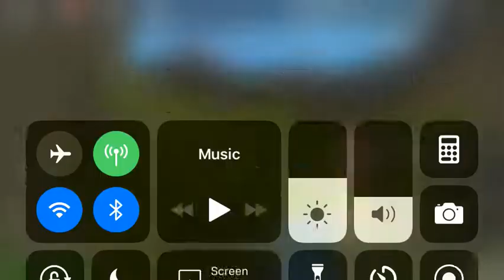Alpaca nuke XD